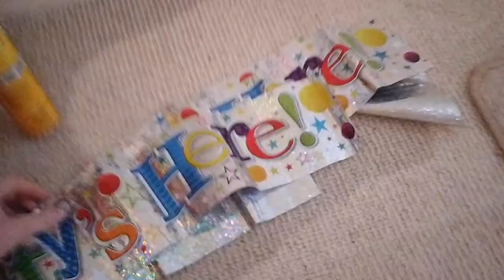"Best Prom Entrance Ever"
BTW: This a video I made of my Prom Entrance that was called the "Best Prom Entrance Ever".
Awesome Music: AGST - Stargaz